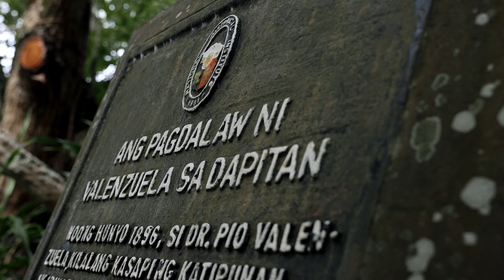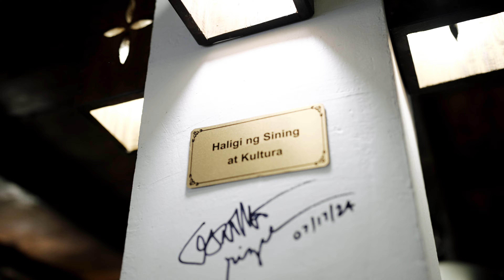Revisitamos Dapitan 1892 Commemorare 2024 in 4K UHD